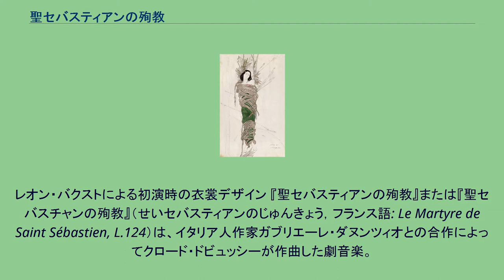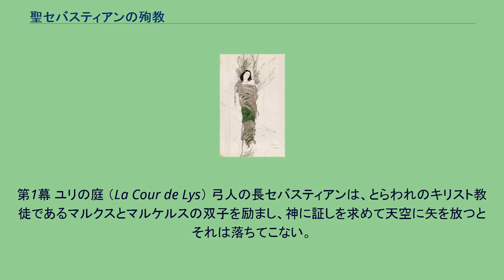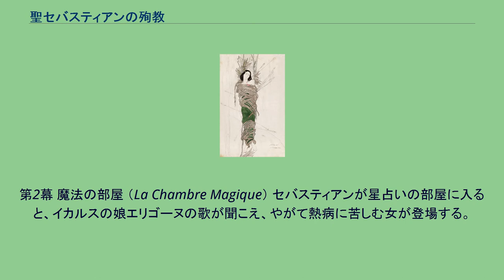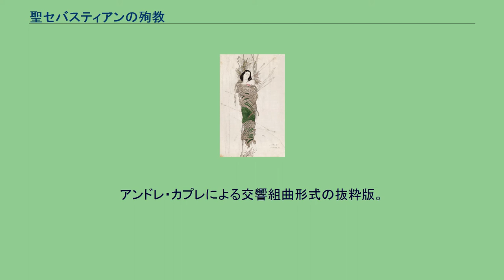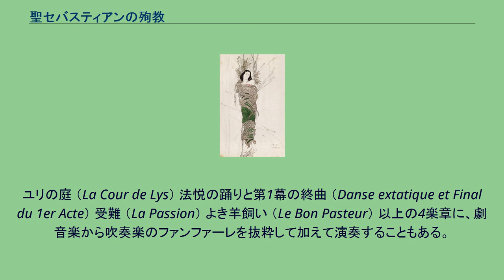聖セバスティアンの殉教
宗教・聖典を題材とした作品
ガブリエーレ・ダンヌンツィオ
レオン・バクストによる初演時の衣裳デザイン 『聖セバスティアンの殉教』または『聖セバスチャンの殉教』（せいセバスティアンのじゅんきょう，フランス語: Le Martyre de Saint Sébastien, L.124）は、イタリア人作家ガブリエーレ・ダヌンツィオとの合作によってクロード・ドビュッシーが作曲した劇音楽。
「5幕の神秘劇」と銘打たれている。
1911年の1月から5月にかけて作曲された記念碑的な大作である。
聖人セバスティアヌス役を演ずることになっていたイダ・ルビンシュタインのためにダヌンツィオは、3938行ものフランス語の詩を創り出した（ちなみに当時ダヌンツィオは、イタリアの債権者から逃れてフランスに滞在中だった）。
ドビュッシーは、この骨の折れるような台本の山のために、合唱曲と、オーケストラの間奏曲、アリアを作曲したものの、上演に4時間を要する戯曲に対して、1時間程度の劇音楽しか作曲できなかった。
時間の制約のために、親友アンドレ・カプレを助手に迎えて、オーケストレーションを手際よく進めた。
1911年5月22日にパリ・シャトレ座において初演され、カプレが指揮を執った。
初演は騒動に発展した。
ユダヤ系のロシア人女性であるイダ・ルビンシュタインが軽装で聖人を演じることを理由に、パリ大司教レオン＝アドルフ・アメットが、その観賞をすべてのカトリック信徒に対して禁止したのである。
その後はダヌンツィオの著書が、教皇庁の禁書に処せられた。
観衆の反応や評論家は、5時間を越える上演時間の長さなどについて、あからさまに否定的だった。
「聖セバスチャンの殉教」が原形のまま演奏されることは滅多にない。
感傷的で饒舌な、世紀末的なダヌンツィオのテクストにおそらくその原因があるのかも知れない。
台本は後にドビュッシーの友人ルイ・ラロワが手を入れ、さらにヴェラ・コレーヌの改訂を経て、2時間足らずの縮小版が作成された。
ドビュッシーは、本作をオペラに改作することを考え、ラロワと共同で計画を進めていたが、死によって実現することはなかった。
本作は、現在では、主に以下の二つの形式によって上演されている。
第1幕 ユリの庭 （La Cour de Lys） 弓人の長セバスティアンは、とらわれのキリスト教徒であるマルクスとマルケルスの双子を励まし、神に証しを求めて天空に矢を放つとそれは落ちてこない。
「セバスティアン! 汝は証し人なり」と呼ぶ声が聞こえ、群衆は「奇跡だ」と叫ぶ。
法悦に満ちたセバスティアンが踊ると、双子や合唱は神の栄光を称える。
やがて天使たちの合唱が歌われ、歓喜と神への賛美に包まれて幕を閉じる。
第2幕 魔法の部屋 （La Chambre Magique） セバスティアンが星占いの部屋に入ると、イカルスの娘エリゴーヌの歌が聞こえ、やがて熱病に苦しむ女が登場する。
セバスティアンが彼女の胸から布を剥ぎ取ると、それはキリストの屍衣の一部で、キリストの面影が現れる。
天上の声、聖母マリアの歌声が聞こえる。
青銅の扉は開き、天上の声が高らかに歌われて幕を閉じる。
第3幕 異教の神の宗教会議 （Le Concile des Faux Dieux） 宗教会議の場で、皇帝はセバスティアンにアポロン神を崇めるよう命ずるが、セバスティアンはそれを拒む。
楽手がアポロンへの頌歌を歌うと、セバスティアンはそれを遮り、キリストの受難を語り踊る。
途中で失神したセバスティアンが蘇ったのに人々は驚き、皇帝は彼を神々の列に置く名誉を与えようとするが、セバスティアンはそれを投げ返す。
セバスティアンは処刑を言い渡され、悲しみを歌う合唱の中、刑場に引かれてゆく。
第4幕 傷ついた月桂樹 （Le Laurier Blessé） 月桂樹に縛り付けられたセバスティアンは、神秘的な体験をしながら、肉体に矢を受ける。
亡骸を移すため、その体を動かそうとした女たちは、矢がことごとく月桂樹に立っているという奇跡に驚く。
第5幕 天国 （Le Paradis） セバスティアンの魂は、天国で殉教者や天使たちに迎えられる。
そのことへの喜びと神への賛美が、歌と合唱と管弦楽によって奏され、アレルヤを多彩に繰り広げて荘重に全曲を終える。
アンドレ・カプレによる交響組曲形式の抜粋版。
ドビュッシー歿後の1924年1...